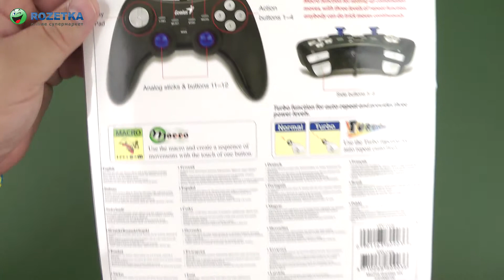Распаковка Genius MaxFire Grandias 12V USB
В этом видеоролике мы распакуем и проведем демонстрацию полной комплектации геймпада от компании Genius. Данная фирма уже давно успела завоевать себе репутацию производителя качественной игровой периферии. Модель Grandias из линейки MaxFire в полноте демонстрирует все положительные стороны Genius. Он разработан специально для пользователей PC и имеет все функции и возможности для того, чтобы дать новый игровой опыт.

Первое что бросается в глаза – это размеры девайса. За счет своих габаритов и формы он отлично ляжет в большие руки. Геймпад сделан из черного матового пластика, за счет чего не скользит в руках при длительной игре. Джойстики выполнены из обычной синей пластмассы, но имеют большие размеры, поэтому не проскальзывают в руках. Все кнопки находятся над корпусом, удобно прожимаются и не соскальзывают. Крестовина свободно движется в любом направлении, благодаря чему с ее помощью становится удобнее играть в файтинги. Устройство подключается к ПК с помощью USB-шнура и может работать в беспроводном режиме.

MaxFire Grandias предлагает 12 настраиваемых функциональных кнопок, которые можно назначать в зависимости от игры. Идущая в комплекте утилита дает возможность сохранять раскладку для мгновенного переключения управления. Кроме того, в функционале присутствует возможность повтора комбинаций, что даст дополнительные возможности для игры в файтинги или шутеры. Последовательность движений можно устанавливать нажатием кнопки «Макро» на геймпаде. Кроме того, внутрь геймпада встроены моторы, которые обеспечивают обратную связь игры с геймером с помощью вибрации.

Сборка геймпада и его материал обеспечивают надежную и долгосрочную службу. Он не треснет и не сломается от ударов или падений, а все подкладки для кнопок и джойстиков не сотрутся спустя пару месяцев.

В целом, MaxFire Grandias – это надежный и функциональный девайс, который дает широкие возможности в гейминге и управлении игрой. Настраиваемые кнопки в комбинации с утилитой, запоминающей раскладку, позволят не тратить время на подгон управления под каждую игру, а быстро переключиться между ними. Возможности записи и воспроизведения макросов дает возможность точно повторять нужные действия, что может стать залогом победы в шутерах или файтингах. Габариты девайса подойдут для больших рук, а материал и форма не позволят им устать даже после нескольких часов геймплея.